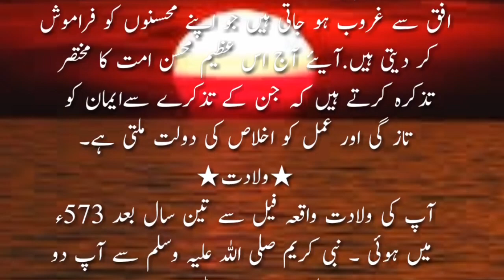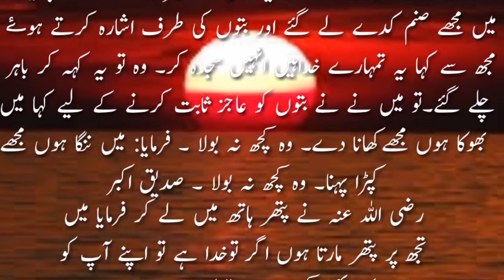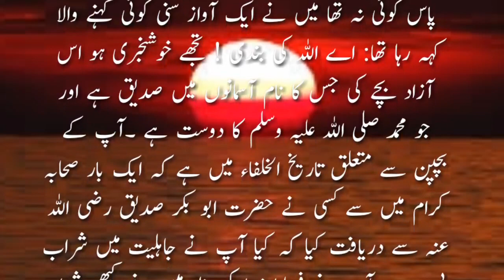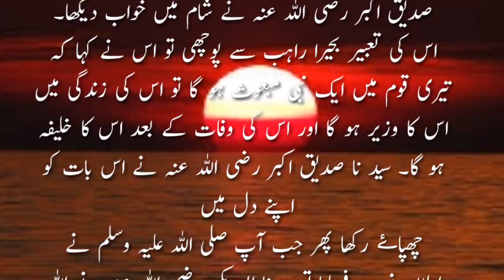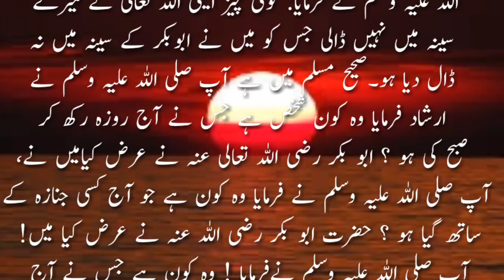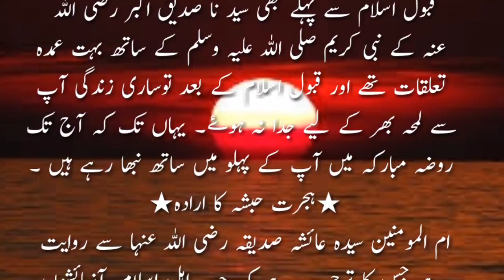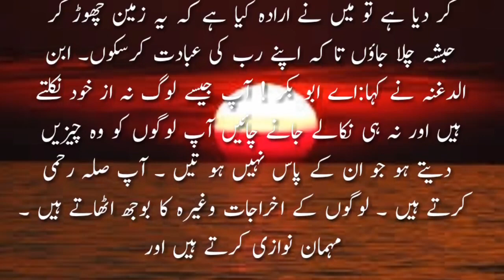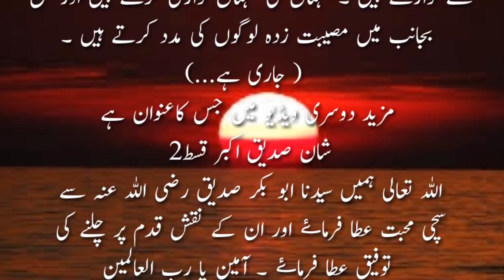Ahwal Hazrat Abobakarsiddhik wiladat ta wfat halate saydina Sideqe Akbar shane Sideqe akbar episode1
السلام وعلیکم ورحمۃ اللہ وبرکاتہ اس چینل( Historic stories.ہسٹورک سٹوریز )پر وزٹ کرنے کا بہت بہت شکریہ اس چینل پر آپ کو سیرت رسول صلی اللہ علیہ وسلم ۔واقعات صحابہ کرام رضوان اللہ تعالیٰ علیہم اجمعین ۔واقعات اہل بیت واقعات شہدائے کرام ۔ تاریخی اقوال تاریخی واقعات تاریخی روایات پرانے بادشاہوں کے واقعات اور حضرت علی رضی اللہ تعالی عنہ اور مولانا رومی رحمہ اللہ اور شیخ سعدی رحمتہ اللہ علیہ کے اقوال زریں ملیں گے اقوال زرین ملیں گے(  برائے مہربانی چینل کو سبسکرائب کریں اور بیل آئیکن کے بٹن کو دبا دیں تاکہ کے ہر آنے والی ویڈیو آپ تک پہنچ سکے)( شکریہ)

In this video, the call of Hazrat Abu Bakr Siddiq Razi Allah Ta'ala Anu from birth to loyalty has been described in brief.
اس ویڈیو میں حضرت ابوبکر صدیق رضی اللہ تعالی عنہ کی ولادت سے وفات تک کے حالات کو مختصر انداز میں بیان کیا گیا ہے۔
ویڈیو دیکھنے کے بعد چینل کو سبسکرائب کریں ۔چینل کو سبسکرائب کرنے کے بعد بیل آئیکن کے بٹن کو پریس کریں تاکہ ہر آنے والی ویڈیو آپ تک پہنچ سکے ۔
All the pus in this video is taken from the book of shane Sideqe  Akbar Razi Allah Tala Anu.
اس ویڈیو میں موجود سارا مواد کتاب شان صدیق اکبر (رضی اللہ عنہ)سے لیا گیا ھے ۔جس کے مصنف مولانا الیاس گھمن ہیں۔

Histari of Hazrat Abobakar seddiqe